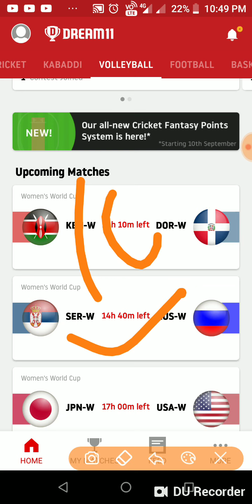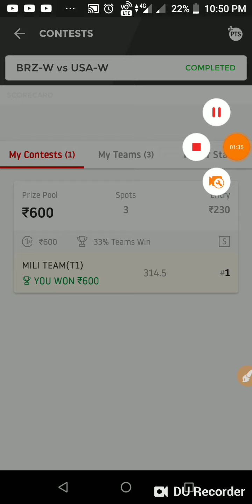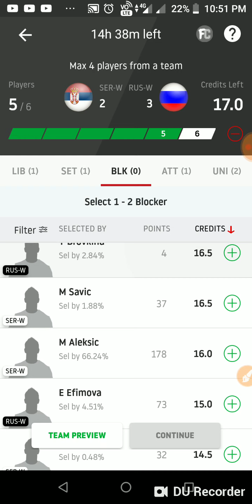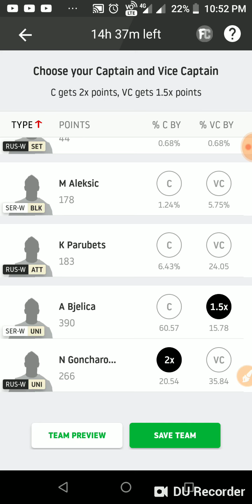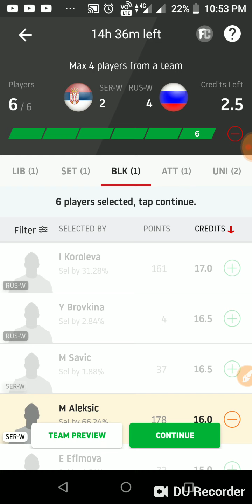SER W Vs RUS W DREAM11 VOLLEYBALL TEAM AND PREDICTION | SER W vs RUS W DREAM11 TODAY MATCH PREDICTIO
SER W Vs RUS W DREAM11 VOLLEYBALL TEAM AND PREDICTION | SER W vs RUS W DREAM11 TODAY MATCH PREDICTION